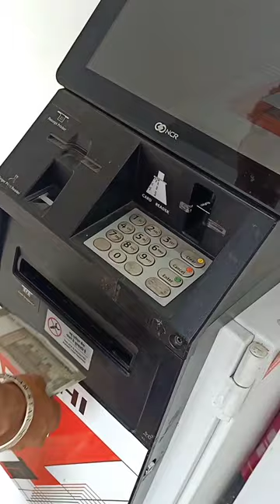withdrawal of cash money in india by atm